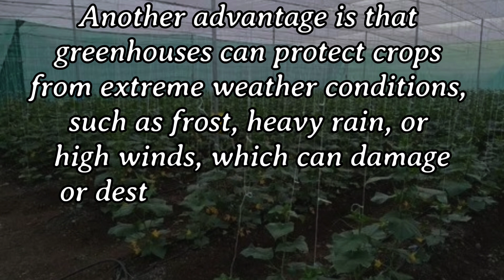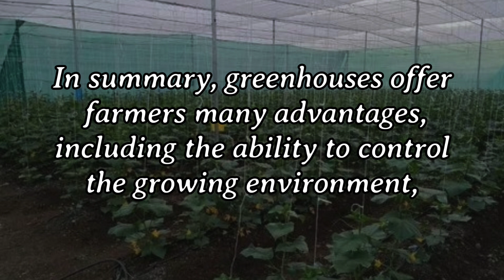Why do farmers grow many fruits and vegetable crops inside large green houses ?